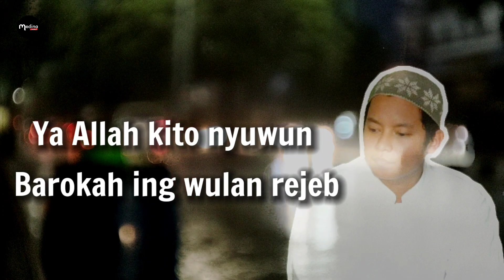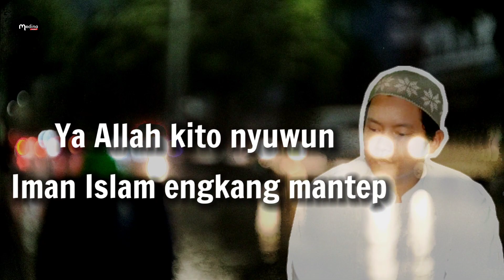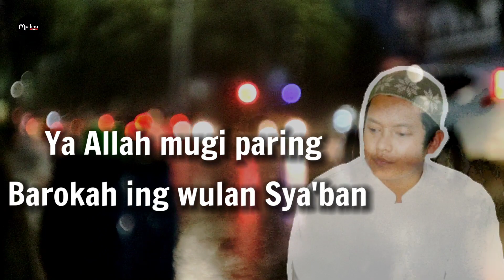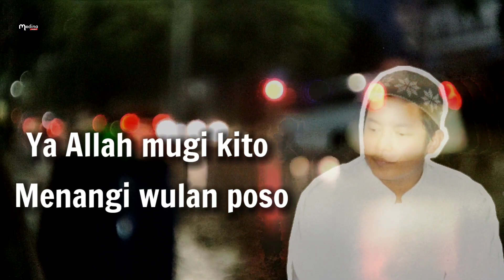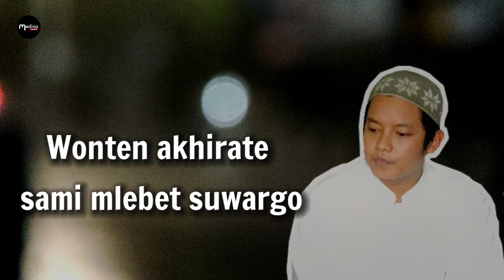Doa Bulan Rajab ( Syi'iran) - Medina Musik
Alhamdulillah Puji syukur kehadirat Allah SWT, pada tahun ini kita masih diberi kenikmatan dapat bertemu dengan bulan Rajab.

Berikut persembahan Syi'iran Doa Rajab versi Medina Musik, semoga manfaat

Vocal : Amin
Gitar : Anwar Subur (Ube)

Trimakasih